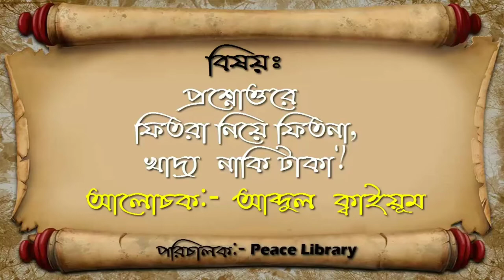PL ফিতরা কখন বন্টন করতে হবে? আব্দুল কাইয়ুম পীস লাইব্রেরী